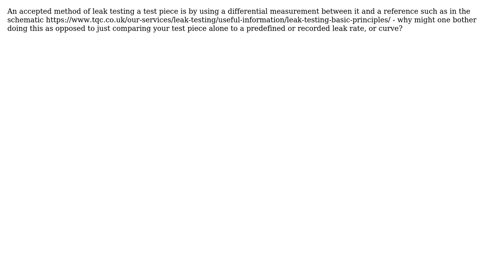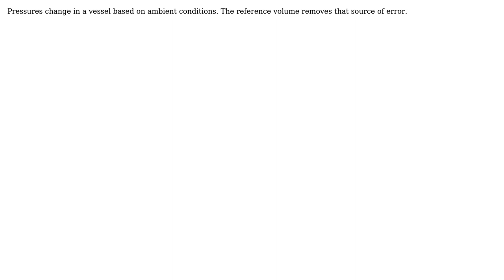Engineering: Why use a reference volume for leak testing?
With thanks & praise to God, and with thanks to the many people who have made this project possible! | Content (except music & images) licensed under CC BY-SA | Music | Images & others | With thanks to user Tiger Guy user Oliver Walters and the Stack Exchange Network Trademarks are property of their respective owners. You are responsible for your own actions.